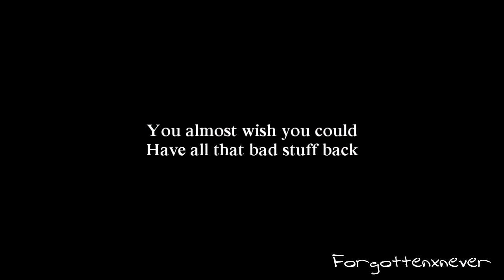The Secret Circle | it's like you're screaming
Not one of my best videos but I re-watched the first episode of tsc last night and felt bad that it didn't have another season. It was such a decent show. I also love this quote so yeah.. :)